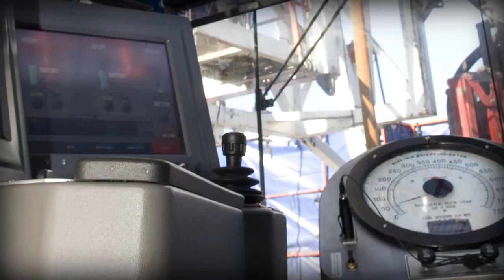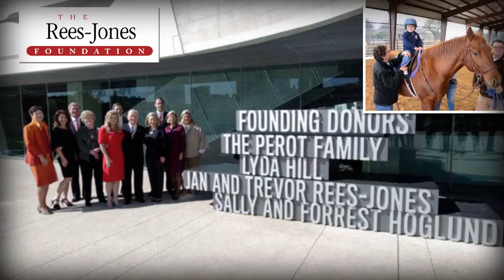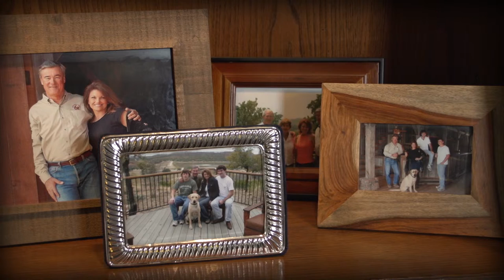Trevor Rees Jones Class of 2014